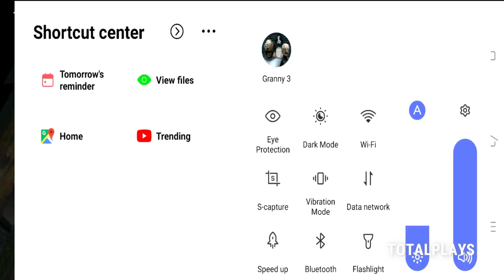Granny Shocked Grandpa Rocked | Granny 3